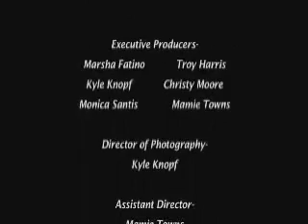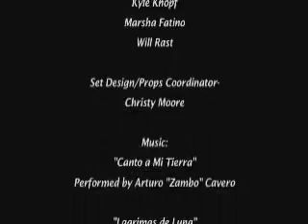Birthday Wishes short film.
"Oscar Aviles-Canto A Mi Tierra", sound recording administered by: 7:24
IODA.